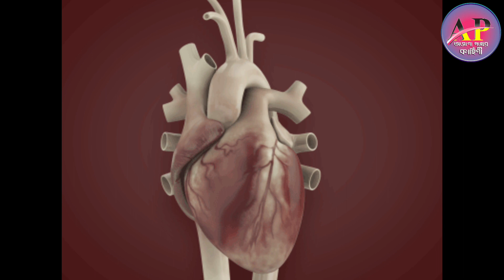কোটি কোটি টাকায় বিক্রি হচ্ছে কাঁকড়া বিছের বিষ//Crab bee venom is being sold for billions of rupees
So, if you are interested to know more about  Top 10 Most dangerous scorpions of the world ,watch the video till the end.

Aajana Pather Kahini

Natun natun video dekhar jonne Amar ei channel ta ke follow korun

Ajana Pather Kahini
Form - Basanti South 24pgs(India)ajana pather Kahini